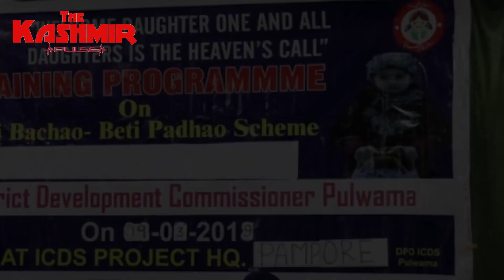Beti Bachao Beti Padhao: Training Programme held in Pulwama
With the motive to inspire and sensitize people for a better child sex ratio, a one-day awareness-cum-training programme on Beti Bachao Beti Padhao was organised by Society for Universal Brotherhood.

News Topics
About The Channel: The Kashmir Pulse - Kashmir's premier news portal providing latest news, views, videos, tutorials, reviews, opinions, notifications and latest job vacancies!